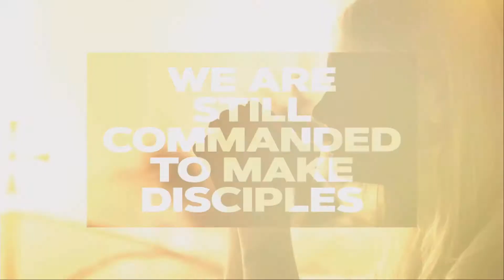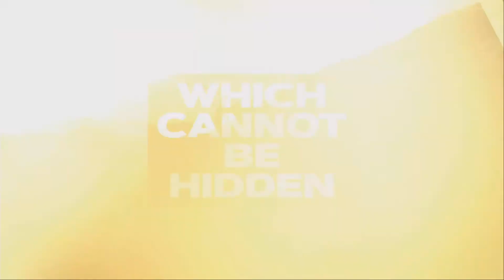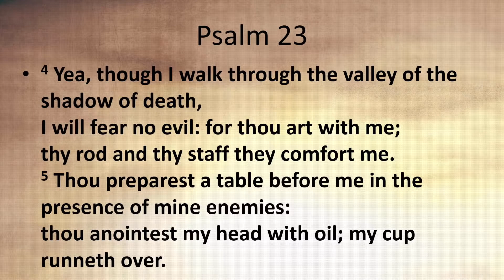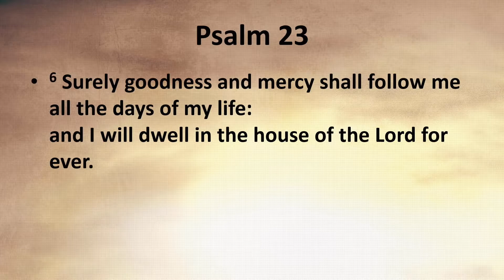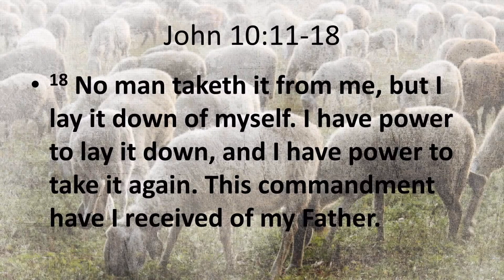Psalm 23 The Lord is MY Shepherd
Who is leading in your life?
Are you a sheep?